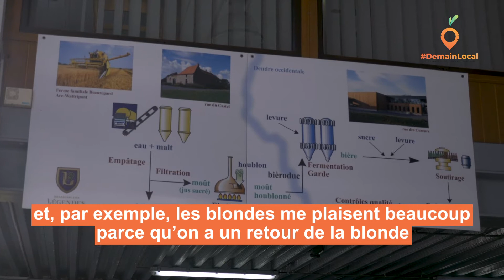DemainLocal – Explosion de micro-brasseries en Wallonie (Apaq-W)